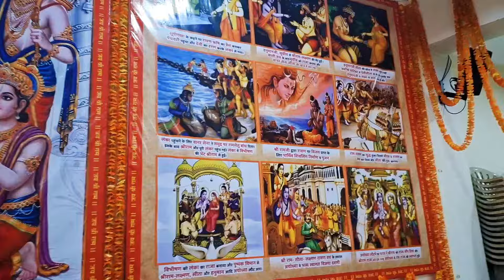Ayodhya Shri Ram Mandir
500 वर्षांचा संघर्ष संपला | अयोध्या श्री राम मंदिर सोहळा
२२ जानेवारी २०२४ म्हणजेच अयोध्यामधील राम मंदिरात विराजमान झालेल्या प्रभु श्री रामाचा प्राणप्रतिष्ठेचा दिवस. ज्याची संपूर्ण भारत देश खुप वर्षापासून आतुरतेने वाट पाहत होता. संपूर्ण देशात आज एकप्रकारे दिवाळी साजरी होत आहे जल्लोष, उत्साह, पारंपरिक वाद्य, फटाके, नृत्य, पुष्पवृष्टि अशा अनेक प्रकारे हा उत्सव साजरा केला. तर वीडियो संपूर्ण पहा.

Music Credit
song
Sauth BGM Hindi
BGM Attitude song
Attitude status
Attitude bgm
NCS
Hindi song
ncs-made in india
ncs
NCS music
No copyright Hindi song
Status songWhatsapp status
Romantic status
Bollywood song
Bollywood music
Bollywood sounds
Dialogs Hindi
funny songs
free made in india music
Hindi songs
 Allbum song Indian...
ncs-hindi
popular memes youtubers use | memes for gaming video | indian memes for video editing Imeme